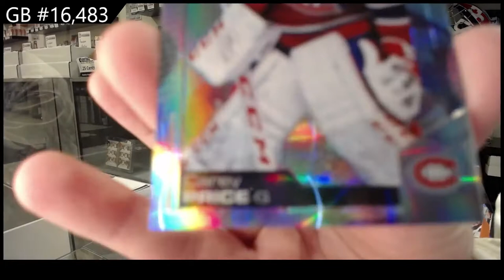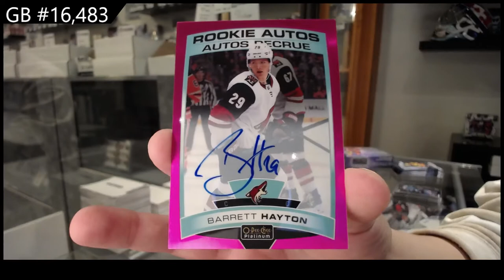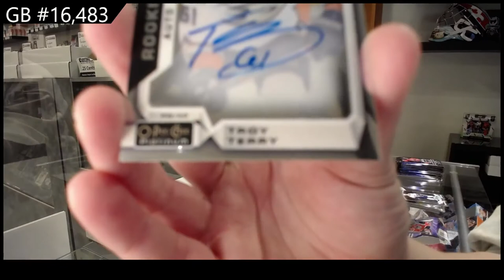19-20 UD OPC Platinum & 20-21 UD OPC Platinum Hockey Box Break - C&C GB #16,483